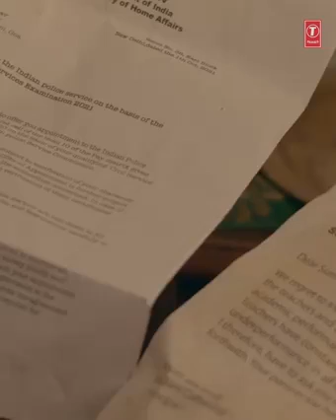🕉️🚩🙏Kon kon Manta h maa Duniya ka sabse bda youdha h 🕉️🚩🕉️